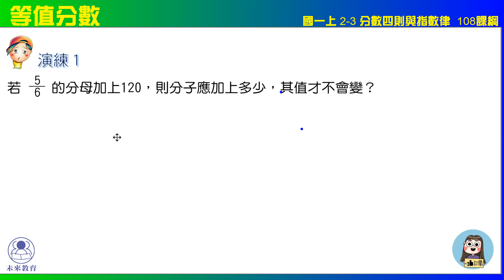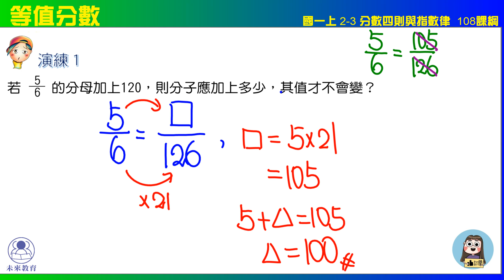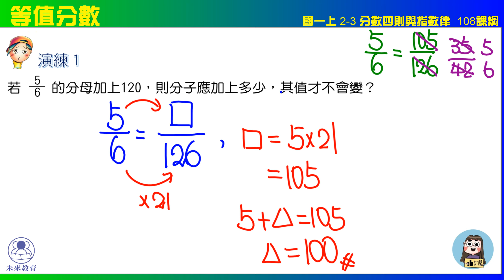國一上 2之3 分數四則與指數律 演練1 等值分數 未來教育x凱爺數學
國小高年級
資優增廣數學  (無年級限制)